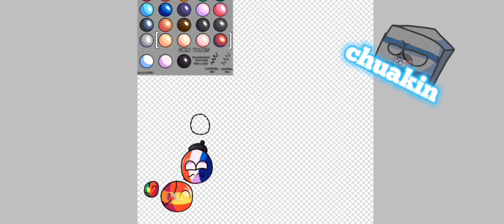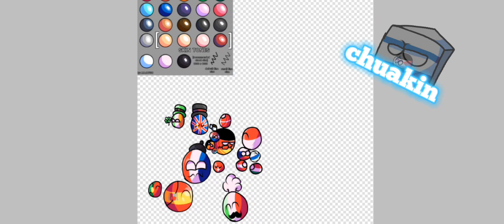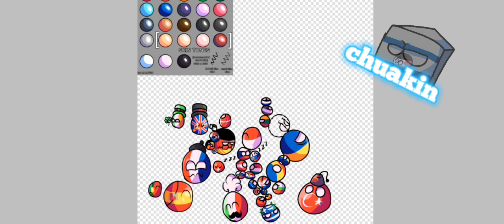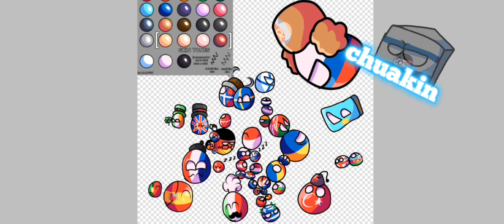speed paint de países: europa